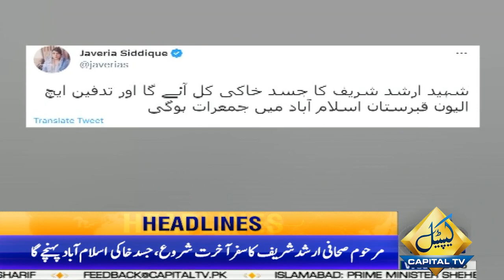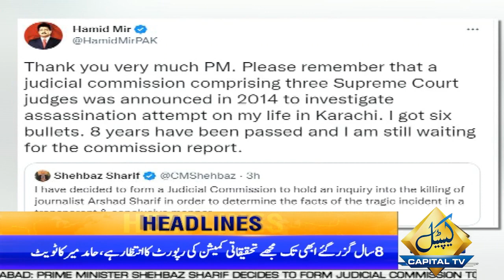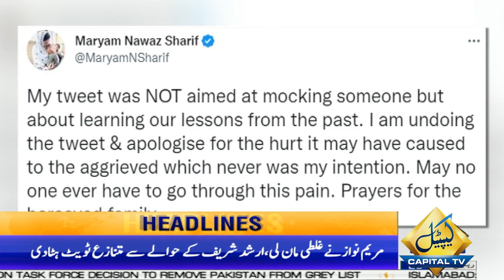Imran Khan Big Long March | 01:00 AM | 26 October 2022 | Capital TV